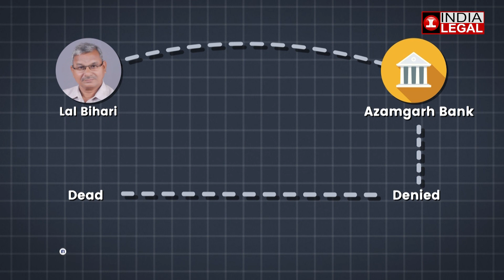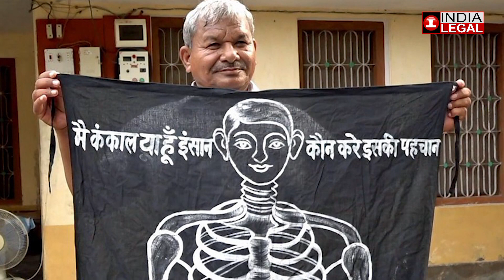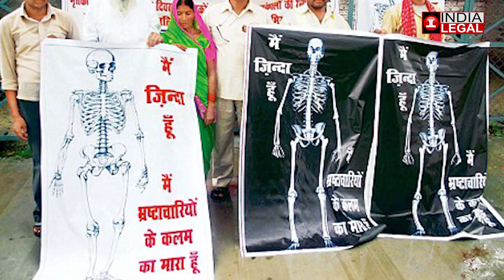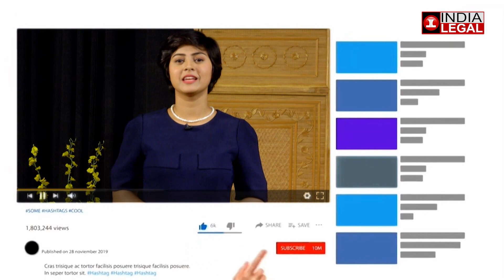When An Alive Person Was Declared Dead | Lal Bihari Identity Case | India Legal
In 1977, a 22-year old farmer, hailing from Azamgarh district in Uttar Pradesh, came to know of his own death. Therein began his 18-year long struggle with the bureaucracy to prove his own identity. All this happened because his uncle bribed a government official to declare him dead for the sake of misappropriating his property. This is the curious case of Lal Bihari. Similar cases abound in rural India where living people are declared dead by their relatives for the sake of siphoning their properties. During his legal battle, Lal Bihari decided to dedicate himself to helping people in such situations. For this purpose, he founded the Association of Dead People or the Mritak Sangh.

"Association of Dead People v. State of U. P. & Others"

Presented By :  @Farhat_naim
Managed By : @Ekta Panchi
Edited By : @Shivaay.2444